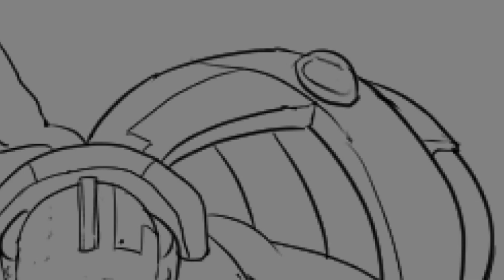Medisect and Arachnoid Prime tokens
Medisect roams abandoned ships, stitching victims with cold precision, turning life into machinery. Arachnoid Prime, its former patient, now a spider-like fusion of man and metal, drags the living to Medisect’s table. Together, they rebuild horrors from the wreckage.

I make custom top-down tokens If you're interested in getting your character made as a beanie, check out my gig And if you have any questions, you can message me on discord: paimon0679